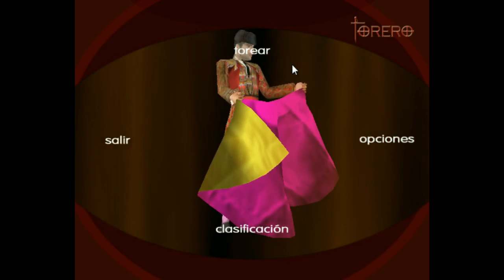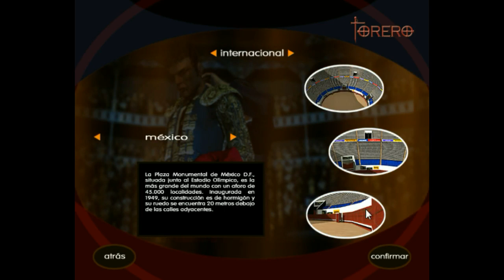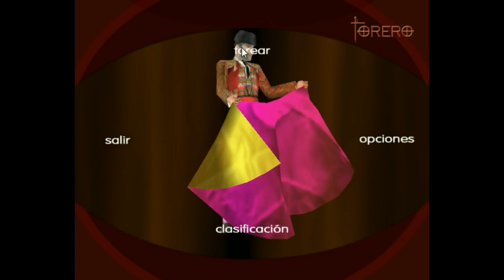Retromierdas #81: Torero: Arte y pasión en la arena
¿Cómo alguien pudo siquiera pensar que este juego sería una buena idea? ¿un simulador de toreo? ¿En serio?

Por desgracia, no se me ocurre un sitio del que pudieras descargarte bien esta cosa. Gracias especiales a Lowel Tyron por encontrarme una versión que sí funcionaba.